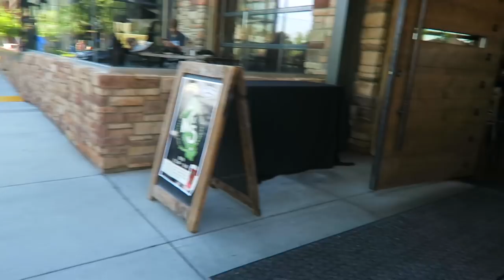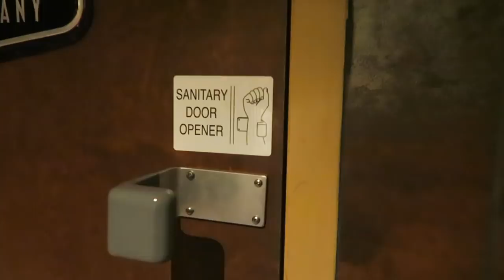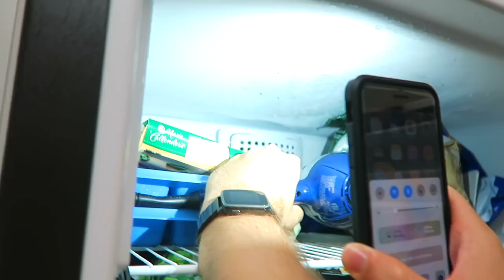wedding tux shopping for the groom & groomsmen!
Wedding tux shopping! Choosing groomsmen attire + Tux Shopping for the groom! Grooms wedding suit and Tux fitting for groomsmen!
❤ OPEN ME!

Welcome to Vlog #57! Now the bride and groom both have their attire, yay! I can't wait to see what my wedding dress looks like next to his suit when we become husband and wife! I hope this helped you with some wedding suit tips and wedding shopping!

MY EQUIPMENT//

Hi!! Welcome to Sierra and Stephen IRL and Sierra Schultzie Vlog! We're sharing our life with you on this couples vlog channel with new videos 3 times a week all about our travels, our relationship, wedding planning, our engagement and surprise proposal, dating in college, getting married young, and just figuring out our life together as 20-somethings! We went from being Boyfriend & Girlfriend, Engaged, and soon to husband and wife! We know getting engaged young isn't right for everyone, but becoming engaged at 20 was right for Sierra! We hope you enjoy watching us as we are planning my wedding, creating a wedding planning series, and sharing our adventure together on this wedding planning blog.